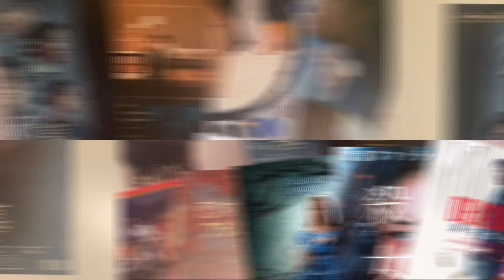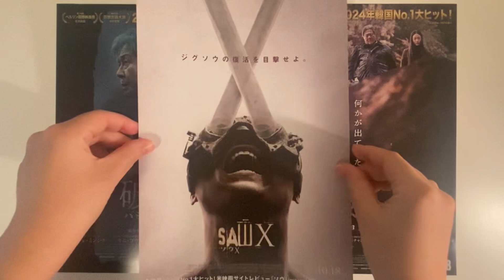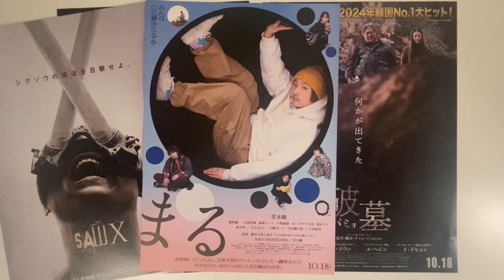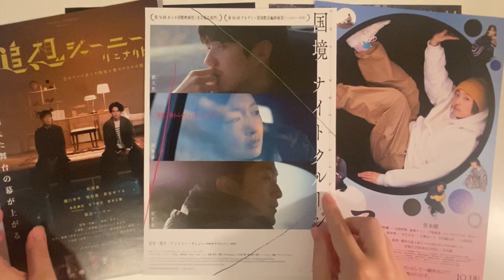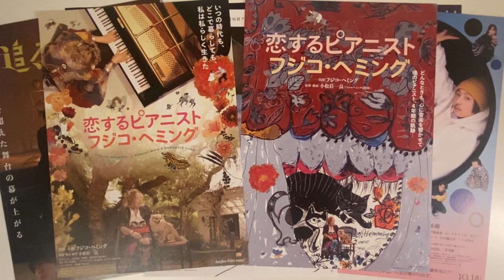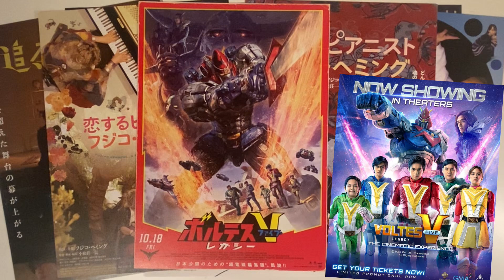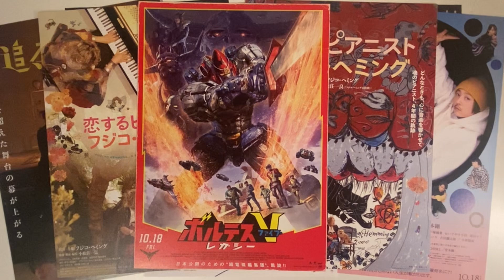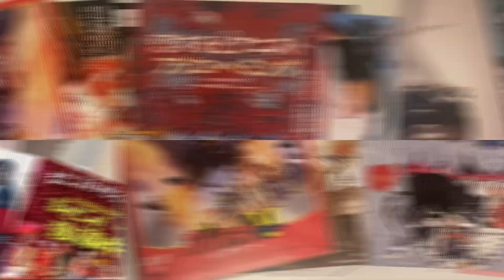【新作映画紹介】🎞️ 2024.10.18公開の映画🎞️フライヤーでサクサクっと11本紹介。11本は多いて💦でもどれも削り難かったんやて!!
今週末公開の映画を貰ってきたフライヤー分のみですが、サクサクとイメージだけで紹介する動画です。
知らなかった作品に少しでも興味が湧けば嬉しいです✨
あわよくば週末劇場へww
観てみたら全然違った💦なんてことザラにあると思うので、フライヤーの画像と改めて予告動画などご覧になることをお勧めします。

動画内で紹介した作品の予告動画のリンクはこちら🔗

パミョ

ソウX

まる

邪悪な国のアリス

殺人女優

消された男

追想ジャーニーリエナクト

国境ナイトクルージング

恋するピアニスト　フジコ・ヘミング

ボルテスＶレガシー

まぜこぜ一座殺人事件

ヨキ映画ライフをჱ̒˶ｰ̀֊ｰ́ )✨️
毎週木曜AM11:00更新